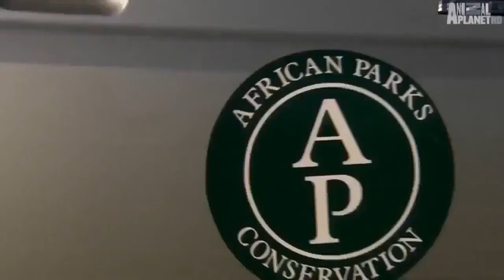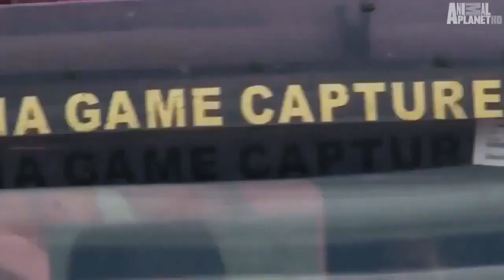How Lions Hunt Africa's Most Dangerous Prey | Pride In Battle | Nat Geo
'Pride in Battle' is the epic story of the rapidly growing Xakanaxa pride as it battles to survive through one of the Okavango's harshest winters. Twenty-one adults and cubs now make up the group, and because of such a rapid expansion in their numbers, the adults concentrate their hunting efforts on the prey guaranteed to provide the most food.

🅝🅞🅣🅔 • Wildlife is suffering.
Discover amazing wildlife of Amazon! In this scenic film you will see the most incredible wild animals and birds that call the jungle home! These are some of them: Jaguar, Giant River Otter, Red Howler Monkey, Anaconda, Capybara, Black-capped Squirrel Monkey, Sloth, Macaw, Harpy Eagle, Toucan, Tamarin and many more. Sit back and relax while enjoying this scenic relaxation film captured on 4K ULTRA HD footage along with nature sounds.
Explore the mesmerizing world of wildlife through our Hindi Wildlife Documentary channel. Immerse yourself in the beauty of nature, from the lush jungles to the vast oceans.
Join us on a captivating journey, discovering fascinating animal behaviors, breathtaking landscapes, and the delicate balance of ecosystems.
Sekekama has to make sure that his family is safe from other predators who are trying to dominate the wild. Watch the thrilling lives of these astounding creatures on Savage Kingdom: Uprising - Reign of Traitors, on Nat Geo Wild.
About Savage Kingdom:
Savage Kingdom is back with real-life drama from Mombo, Northern Botswana, where peace never lasts long, and power comes with a price. Available to stream next day on Hulu.